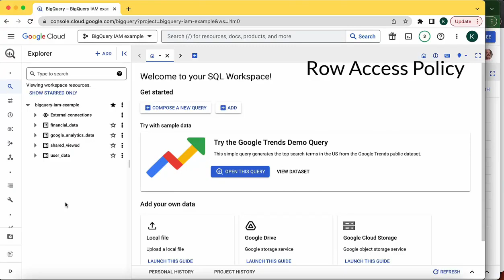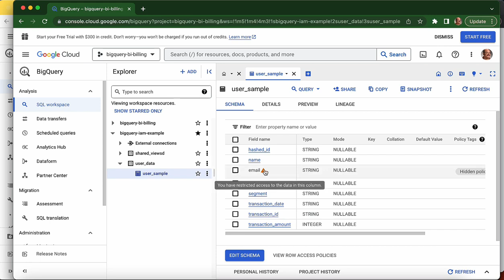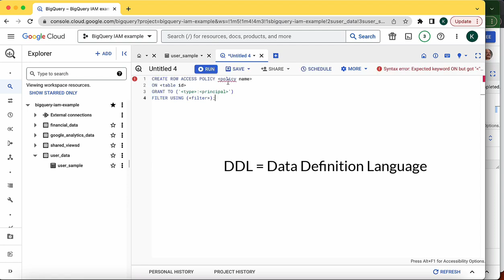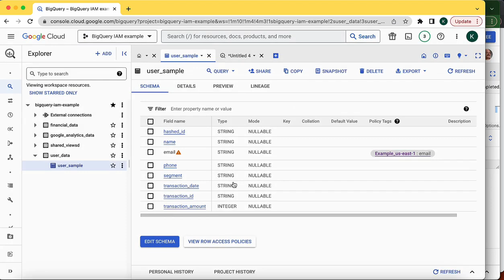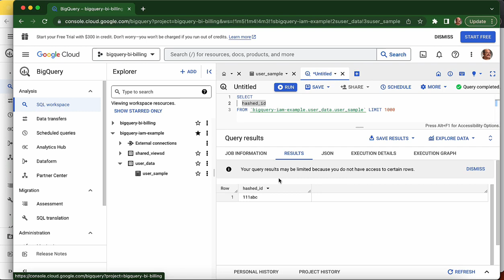Restricting Access to Rows in BigQuery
This video will show you how to create row access policies, so that users are only able to see specific rows of data that you have stored in BigQuery. Learn more about our training and services